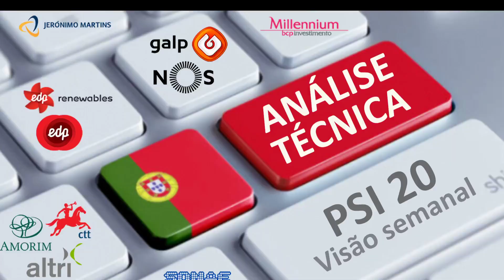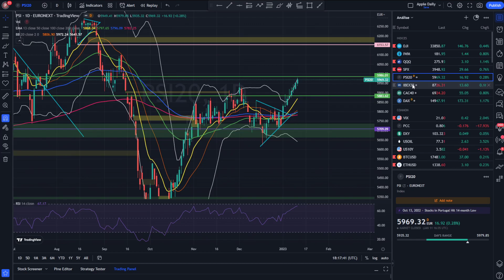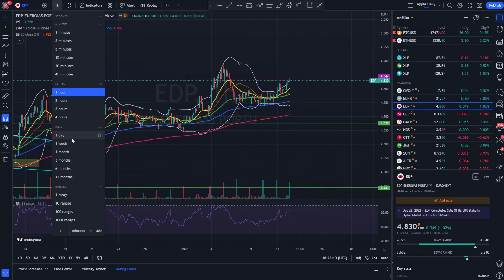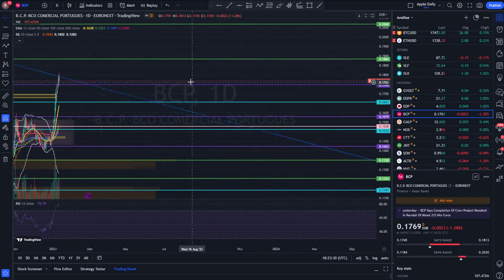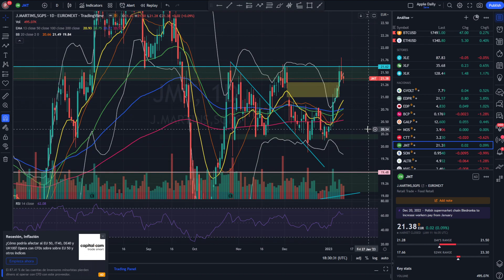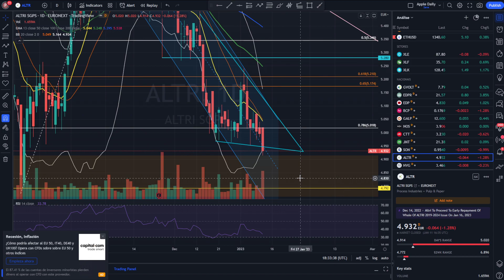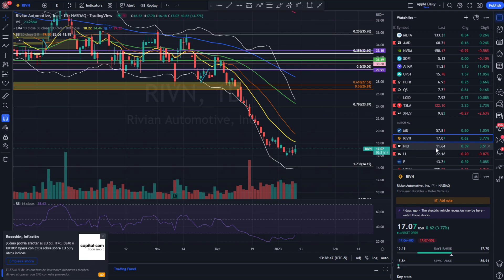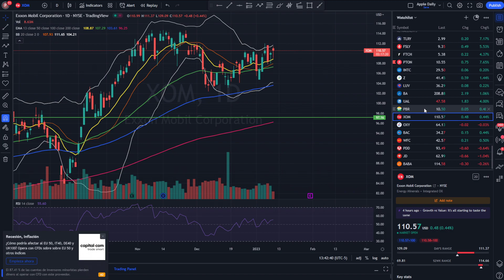Amanhã saem os dados da inflação nos EUA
Análise técnica a 11 acções do PSI20 e indicadores a 11 de Janeiro, assim como ações dos EUA.